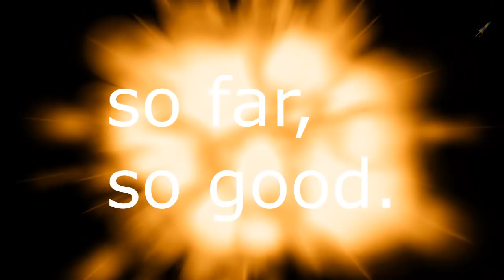its me, chaletrtrtr ᵃʳᵉⁿᵃ ᵘ ⁿᵒᵗ ᵉⁿᵗᵉʳᵗᵃᶦⁿᵉᵈ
Charlotte returns to the arena but is the ARENA PREPARED hint: no